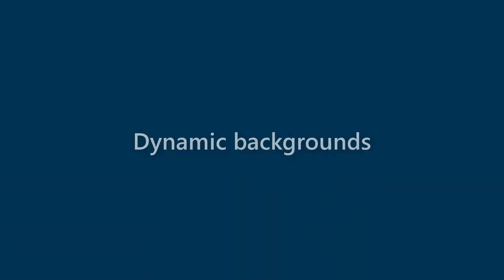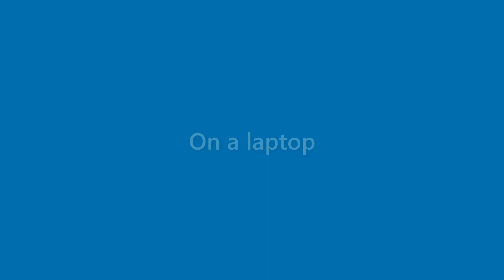Marion Briggs - appearance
Name Look - Marion Briggs - appearance. In this video we present "Marion Briggs" name look and feel in various scenarios.
This video will cover:
How does "Marion Briggs" look as a personal letterhead?
How does "Marion Briggs" look on a business card?
How does "Marion Briggs" look on a computer/laptop screen?
How does "Marion Briggs" look with different background colors?
How does "Marion Briggs" look with various fonts?